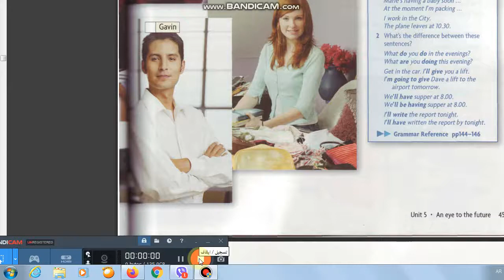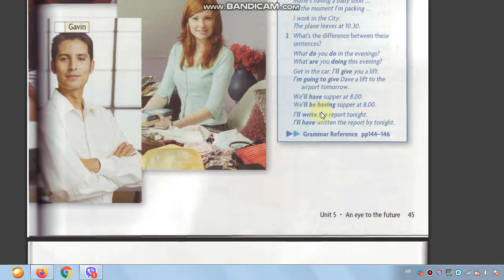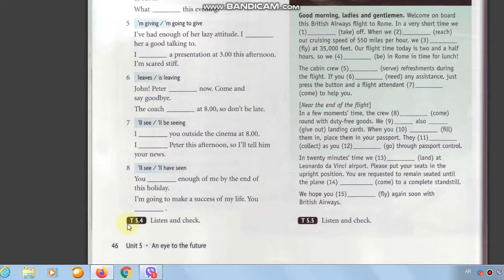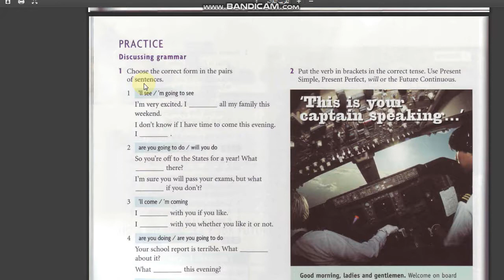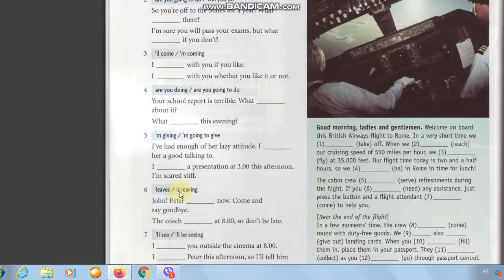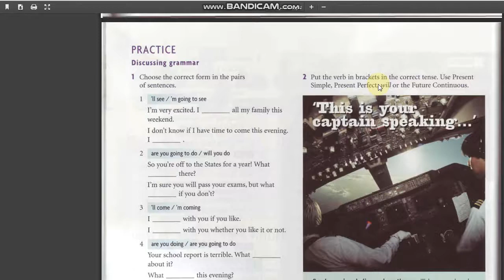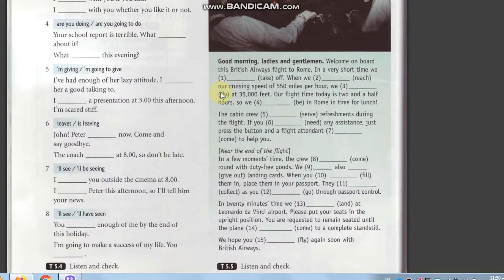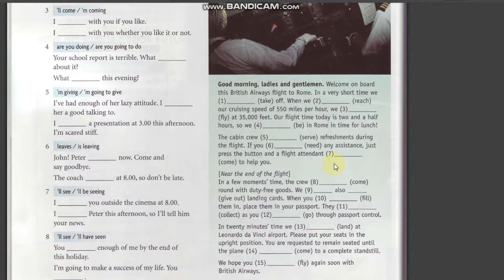Unit 5 part 2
اليونت الخامس الجزء الثاني
اللغلة الانكليزية
دكتورة ازل